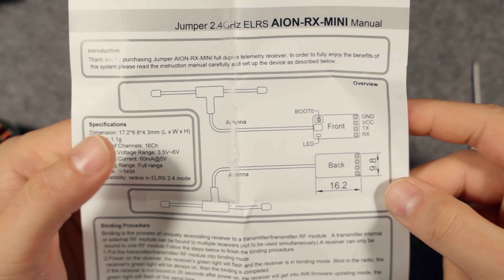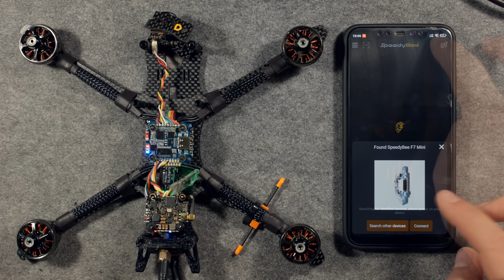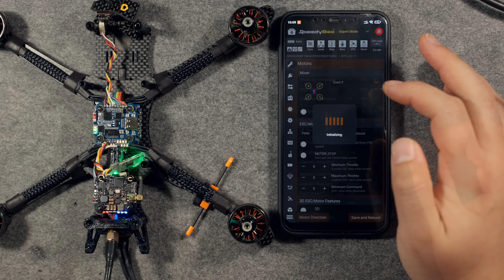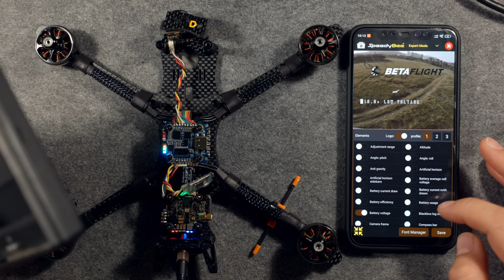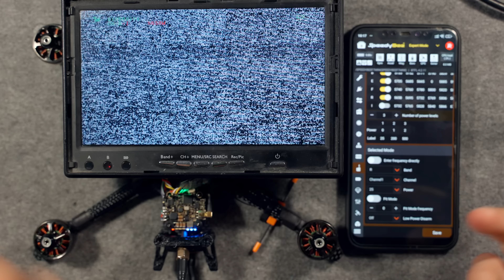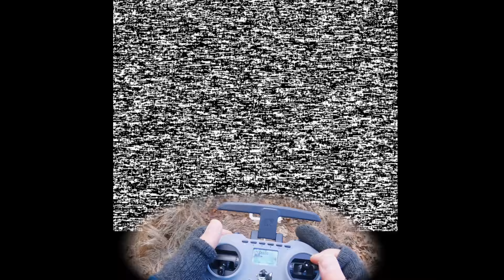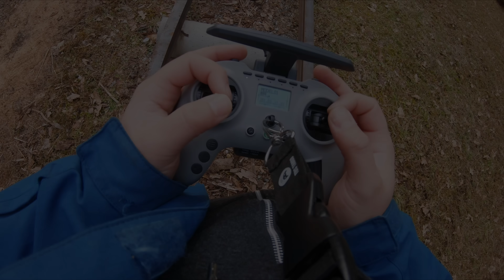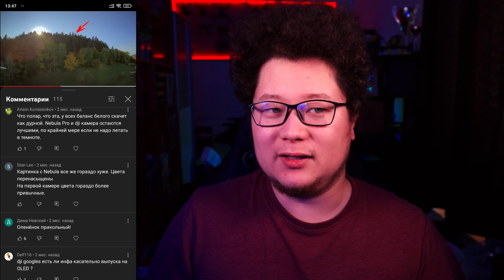☀ Большой обзор: ДИКИЙ фристайл на ELRS. Сборка, настройка, тест. [ELRS Freestyle Quad]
Список комплектующих ниже 🠗🠗🠗
Большой обзор кучи свежих компонентов: всё как вы просили. Посмотрим на железки поближе, соберем из них конфетку, вжарим по полной и проверим - а выдержит ли?

 (обязательно войдите в систему) ДЛЯ ПРОДУКТОВ AMAX (скидка 20% + 30% бонусных баллов) - макс. 3 использования

СПАСИБО!